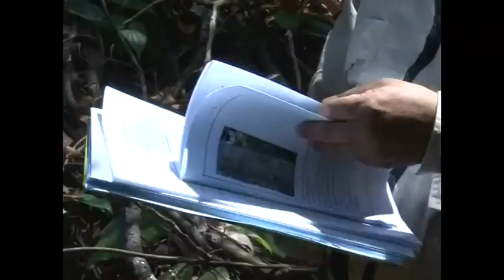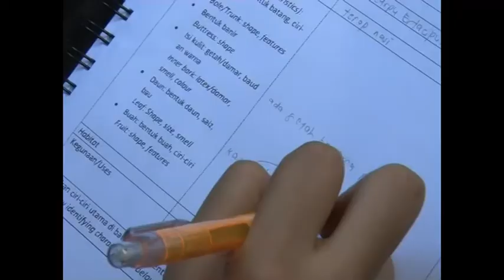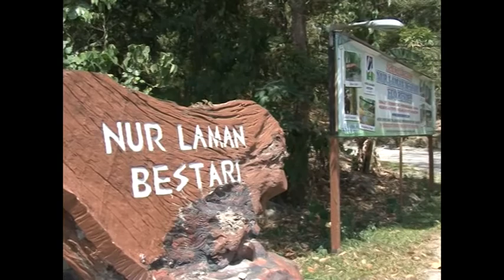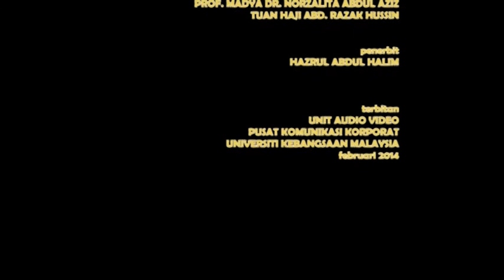ECO-SINERGY PROGRAMME; Temubual DATO' SHAHARUDDIN, FELO UTAMA, LESTARI UKM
ECO SINERGY PROGRAMME; 22 FEB. 2014 di NUR LAMAN BESTARI, ULU YAM, SELANGOR.
Temubual; DATO' SHAHARUDDIN, FELO UTAMA, LESTARI UKM.

terbitan:
UNIT AUDIO VIDEO
PUSAT KOMUNIKASI KORPORAT

feb. 2014